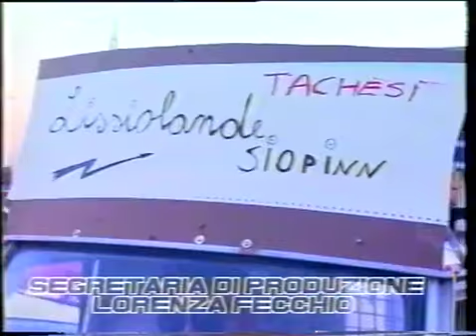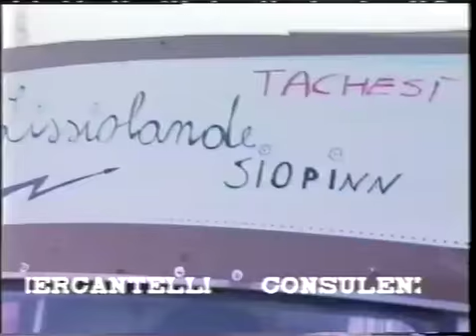Liscioland Shopping 1997